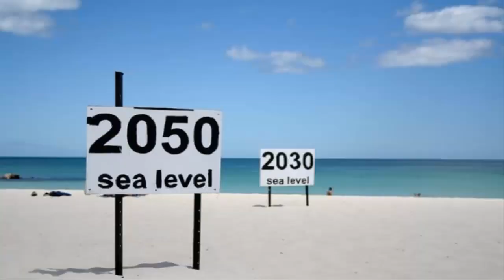Floating City of 20000 Houses - Why Maldives Korea and Saudi Arab Building Floating cities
world largest floating city
South korea building Floating city
Saudi Arab building Biggest Floating City
Maldives building floating city
world first floating city
Impossible buildings
तैरता हुआ शहर
शीर्ष मेगा परियोजनाएं
Top mega projects